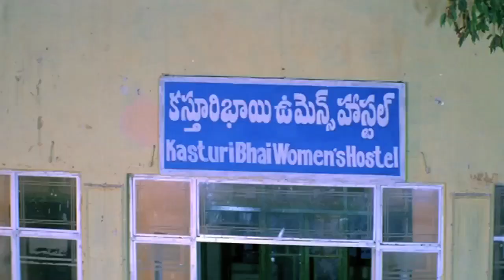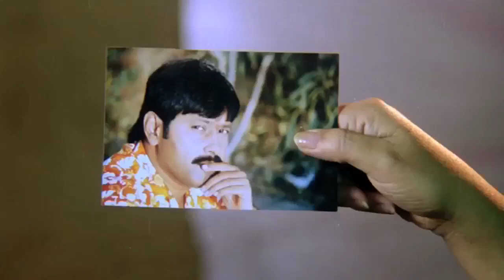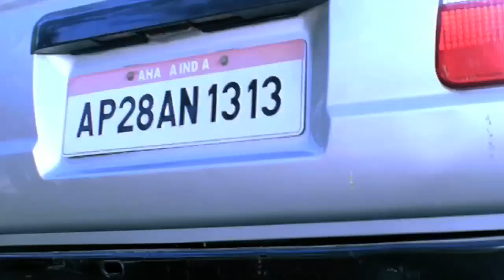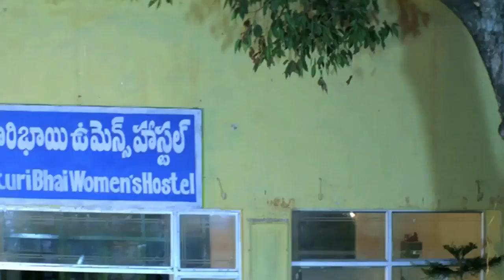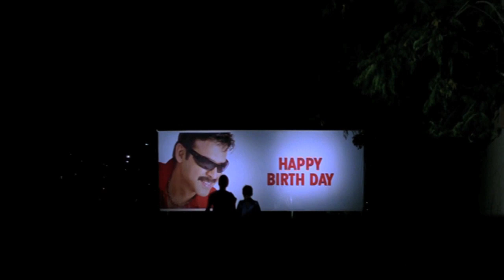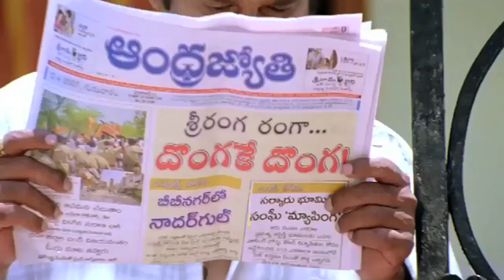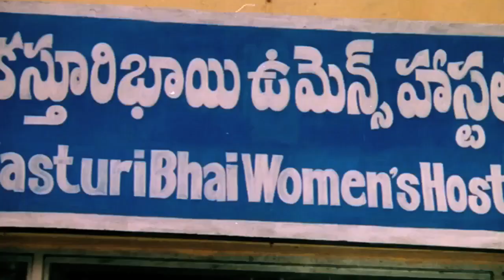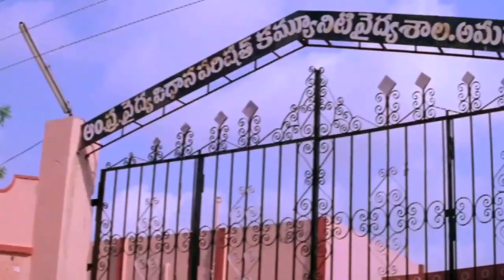Zehreeli Nagin - Full Movie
The story of the film is based on the perception that if an individual is good his goodness will reflect on the society. this is will eventually benefit the country.